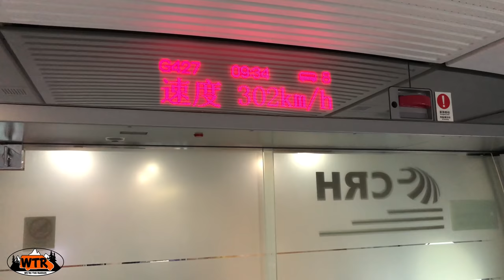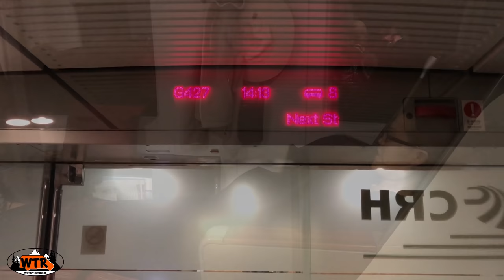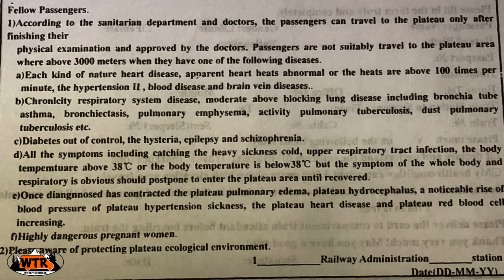We Rode the Worlds Highest Railway | Tibet Train Ride from Beijing to Lhasa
The Qinghai-Tibet Railway is the highest railway in the world, crossing the Tanggula Pass at 5,068 meters (16,627 ft). Tibet travel VLOG

*Books by We're the Russos*

Joe and Kait have been sharing their travel adventures and tips since 2015. For travel guides, essential gear and tips from the road